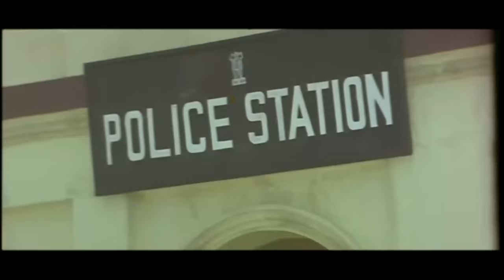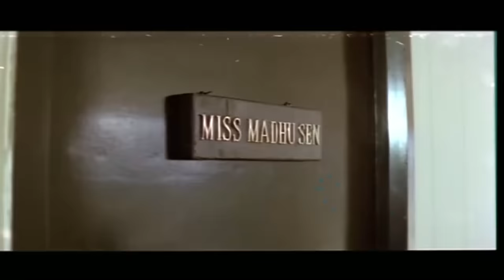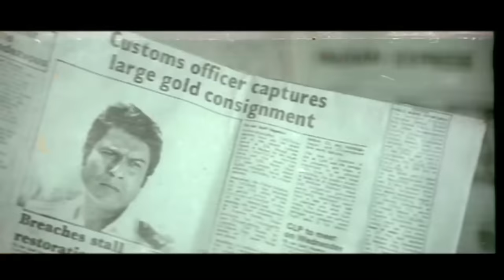अनिल कपूर की धमाकेदार एक्शन फिल्म | Anil Kapoor, Madhuri Dixit, Paresh Rawal, Rakhee | Hindi Movie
Directed by Rahul Rawail
Written by Javed Akhtar
Screenplay by Javed Akhtar
Produced by D. Rama Naidu
Starring Raakhee
Anil Kapoor
Madhuri Dixit
Cinematography K.S. Prakash Rao
Edited by K. A. Marthand
Production
company
Suresh Productions